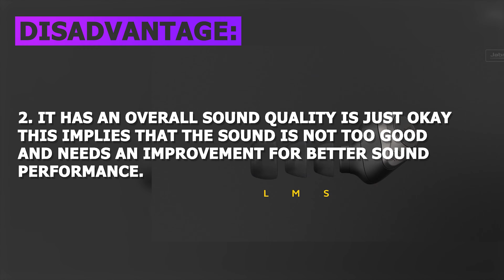📌JABRA Elite 85T: are PERFECT headphones really?📌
Look 📌JABRA Elite 85T: are PERFECT headphones really?📌

Look 📌JABRA Elite 85T: are PERFECT headphones really?📌 Also jabra elite 85t,jabra elite 85t review,jabra elite 85t,jabra elite 85t vs airpods pro,
jabra elite 85t vs 75t active,true wireless earbuds,jabra 85t reveiw,jabra 85t review,jabra 85t vs 75t,jabra 75t vs 85t,
jabra 85t,jabra 75t,jabra elite 75t,jabra 75t review,jabra 75t anc,jabra 75t anc update,jabra 75t 2020,jabra 75t 2021,
jabra 85t 2020,jabra 85t 2021,jabra elite 65t,jabra elite active 75t,tech,female in tech,asian in tech,gadget judge

Subscribes💌, likes❤ and comments✍ carmically bring you the best gadget!